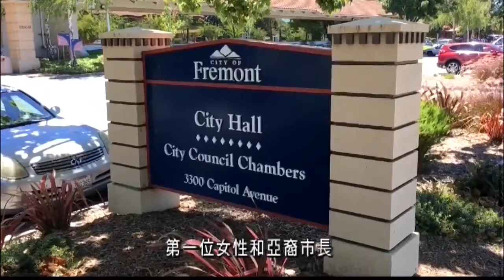Fremont 市長高敘加宣佈2022年競選加州第10區參議員｜Fremont Mayor Lily Mei to run for State Senate District 10 in 2022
舊金山灣區Fremont市長高敘加正式宣佈將在2022年競選加州第10區參議員, 希望未來也能在州府繼續代表亞裔的聲音.

Fremont Mayor Lily Mei announces her candidacy for State Senate District 10,  an open seat in 2022.

(20210601)